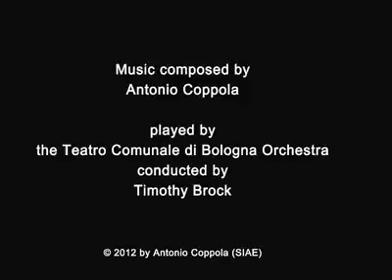whatsapp videos 8